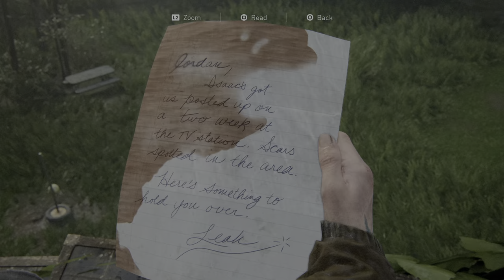The Last of Us™ Part II 20210804194010